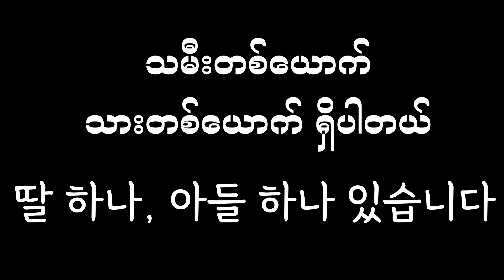ဗိန်းဗောင်း မပါသော ကိုရီးယားဝါကျ (၁၅၀)- '②' ၊Learn Korean while you sleep with 150 phrases။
.zzZ